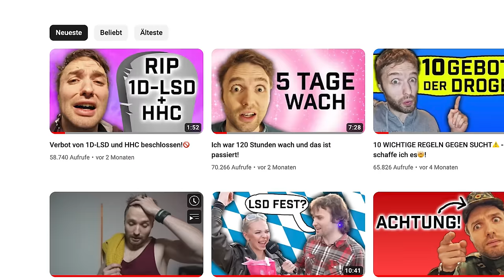Deswegen war ich Monate weg... 🤗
25 Euro Gratis Reiseguthaben, wenn ihr euch über meinen Ref-Link bei Airbnb eine Reise für über 65 Euro bucht:

BTC-Spenden an:
1KKhYPt1LTSJe4DYzuZNYuEmwbJo8cfDRA